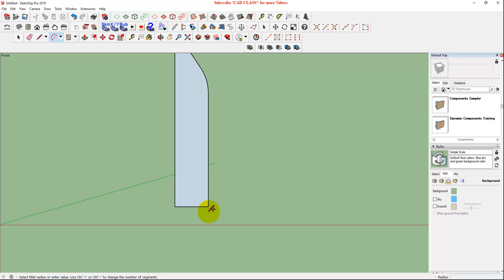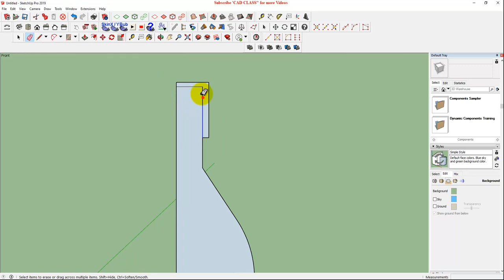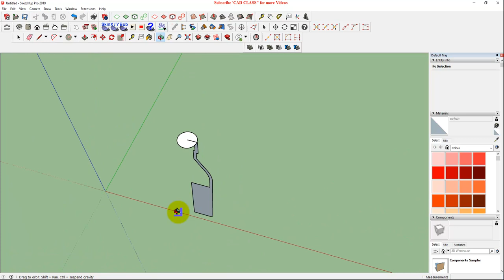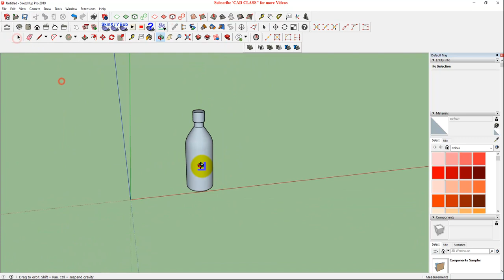Make a 3D bottle in Sketchup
How to create a 3D bottle in Sketchup